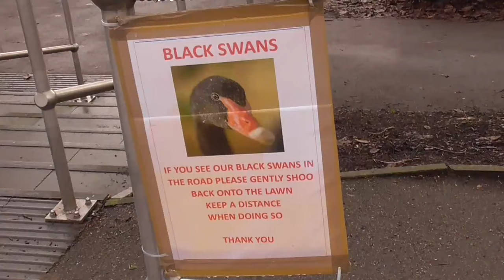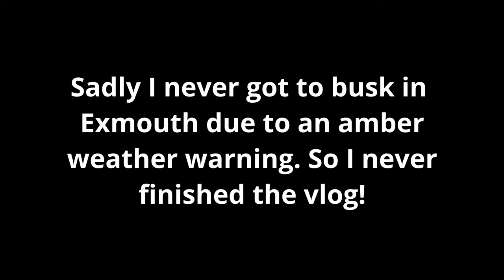Busking in Devon at Christmas Time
Dawlish Town Council
Miss Ivy Events
Totnes Town Council

Socials -

Equipment Used -

Aston Spirit Condenser Mic
Behringer Interface
Reaper DAW